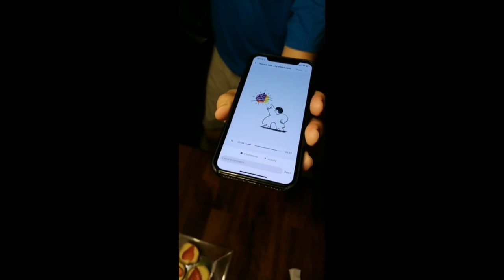Main Street SMILE CD Release | mainstreetqt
Main Street celebrating the release of our first album, Smile!

2017 International Quartet Champions of the Barbershop Harmony Society

mainstreetqt